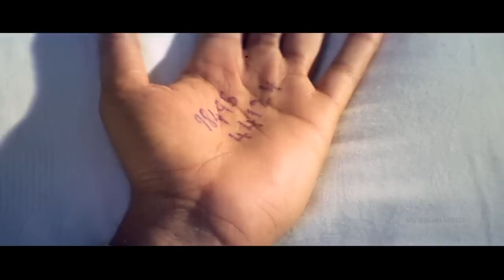KitaKitalu Telugu Full Movie Part 2/2 | Allari Naresh, Geeta Singh | Sri Balaji Video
Watch  Kitakitalu Telugu Movie. Starring Allari Naresh, Geeta Singh, Madhu Shalini, Brahmanandam, Sunil, Venu Madhav, Babumohan, Ali, Story - Screenplay - Producer & Directed By EVV Satyanarayana.

Relangi Rajababu is such a 'nice guy' that he files a case against a girl who attempted to rape him, and did not succumb to her, because he wished to remain 'pure' for the woman he marries. After landing a job as an SI, his parents force him to get married because his dowry will be useful for his sister's wedding. No girl wants to marry him now, because they wonder if he is man enough since he rejected a girl like her. He ends up marrying a rich, plump girl Soundarya after his parents and family threaten to commit suicide if he doesn't accept the proposal. Now this 'nice guy' suddenly turns to other women and wants to divorce his fat wife. His attempts to make her grant him a divorce and whether he turns over a new leaf is the rest of the story.